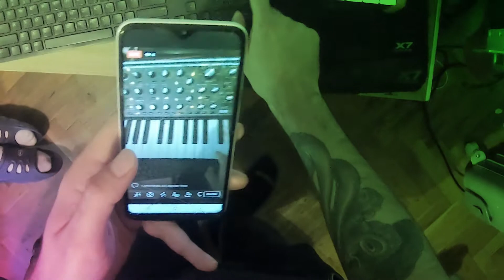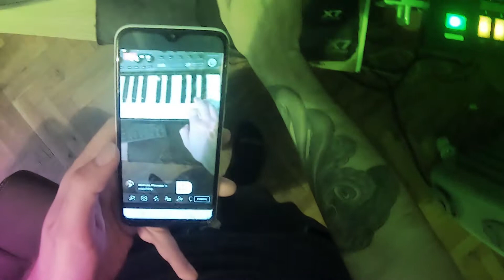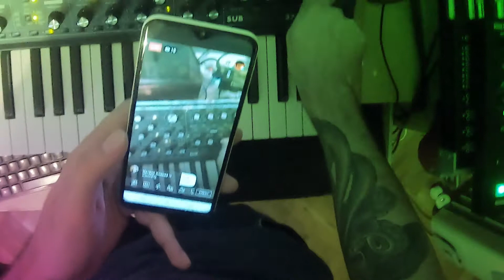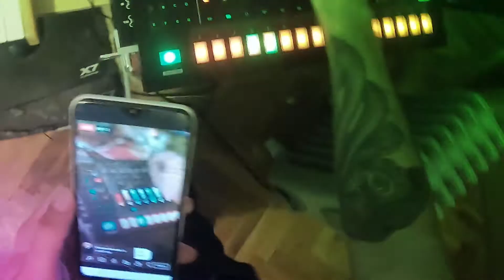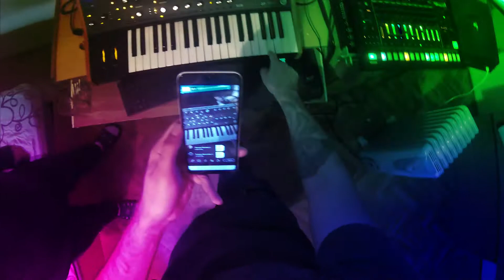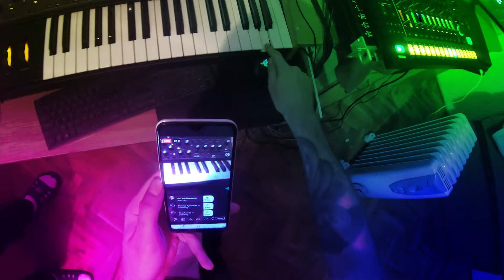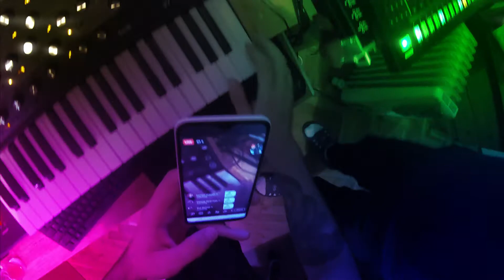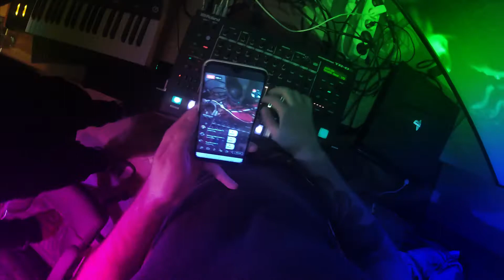Sasho Derama - Acapulco Live Performance / Moog Subsequent 37 + RolandTR8S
This is the" new " live performance captured by Go Pro 6, one hand live act by Sasho Derama